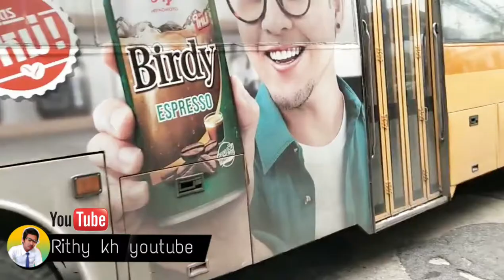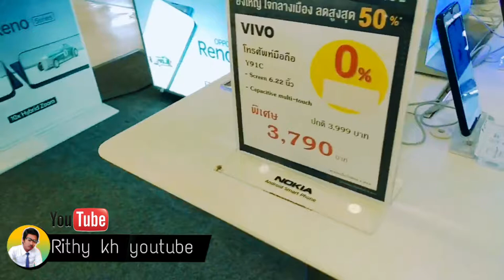ไปเที่ยวเดอะมอลล์บางแค - Going to the Mall Bang Khae bangkok thailand (rithy kh youtube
Going to the Mall Bang Khae ไปเที่ยวเดอะมอลล์บางแค

សូមជួយចុចប្រអប់ subscride នៅលើទំព័រវីដេអូ youtube របស់ខ្ញុំផង សូមអរគុណ!